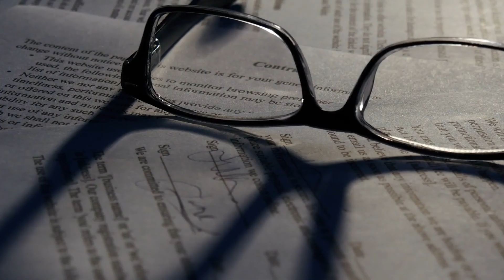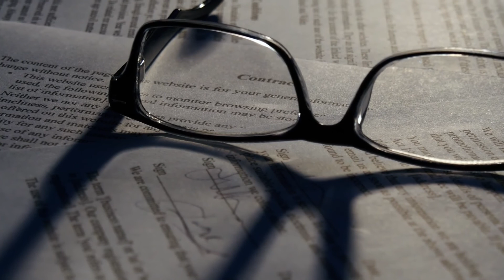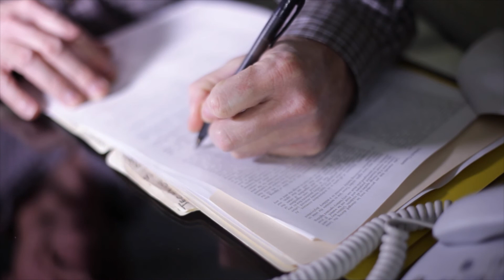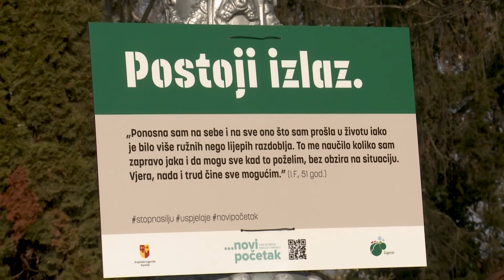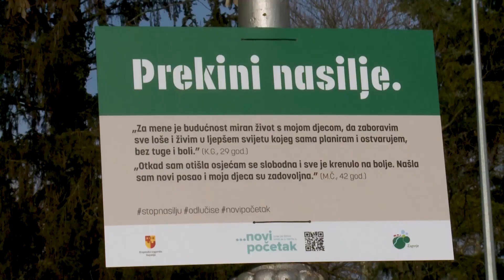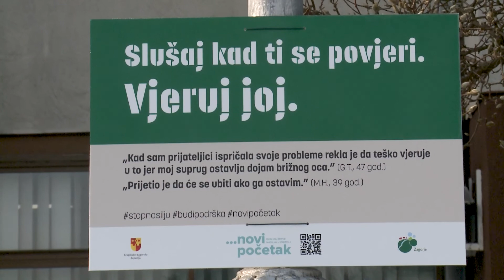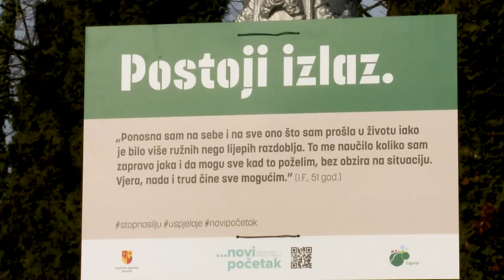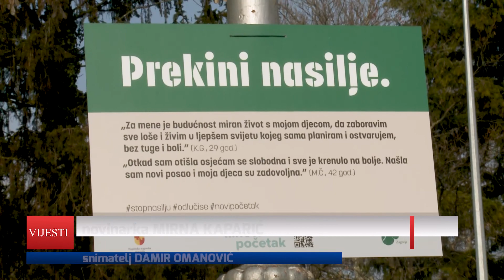Televizija Zapad - Podnevne Vijesti 28.01.2022.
U današnjim Podnevnim Vijestima pogledajte:

00:00 - NAJAVA VIJESTI

00:42 - ČETIRI JAVNA POZIVA VRIJEDNA 108 MILIJUNA KUNA
             Sredstva namijenjena za JLS-ove

03:06 - „I TEBE SE TIČE“ U OROSLAVJU
             Nastavak kampanje protiv nasilja nad ženama

06:07 - NAJAVA MANIFESTACIJE „NOĆ MUZEJA“ U KLANJCU
             Predstavljanje radova Vedrana Perkova

07:35 - DRUGA PROCJENA DRŽAVNOG ZAVODA ZA STATISTIKU
             Poljoprivredna proizvodnja rasla više od osam posto